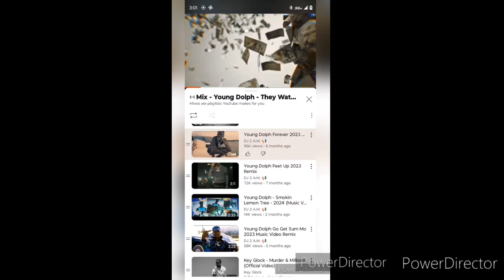"MEET THE BLACKS" WHAT ARE THOSE (REACTION VIDEO) preview mikeepps &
"💨2️⃣WITCHABOY"
{LET'S WORK WITH YURP}
( :FAN REPOST: )📲